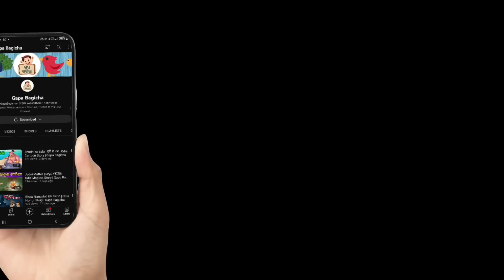Valentine's Day Re Bhinei saha Chakar | Odia Cartoon Story | Gapa Bagicha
Valentine's Day Re Bhinei saha Chakar | ଭିଣେଇ ସହ ଚକର | Moral Story | New Odia Cartoon| Gapa Bagicha | Aaima kahani

Hello friends Gapa Bagicha re aau ek  nua kahani " Birds Cartoon Story " aasantu dekhiba, A new Odia moral Gapa " Valentine's Day special" jeuthire aapn ବହୁତ୍ କିଛି ଶିଖିବାକୁ ପାଇବେ ।

Hello ସାଙ୍ଗ ମାନେ , ଗପ ବଗିଚାର ଆଉ ଏକ ନୂଆ କାହାଣୀ ଆସନ୍ତୁ ଦେଖିବ ଆଉ ଗୋଟେ Moral କାହାଣୀ " Bhinei saha Chakar " ଯେଉଁଥିରେ ଆପଣ ବହୁତ୍ କିଛି ଶିଖିବାକୁ ପାଇବେ ।

odia story odia moral story story in odia odia content gapa odia